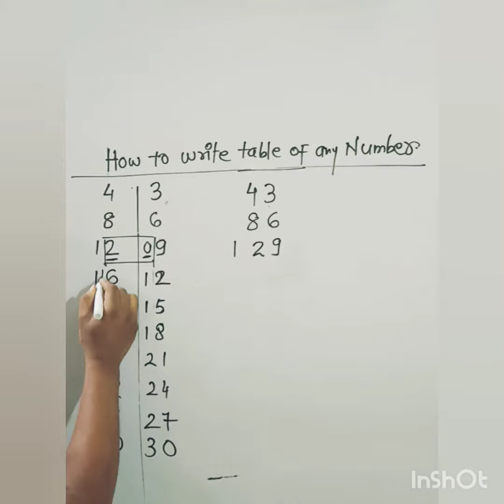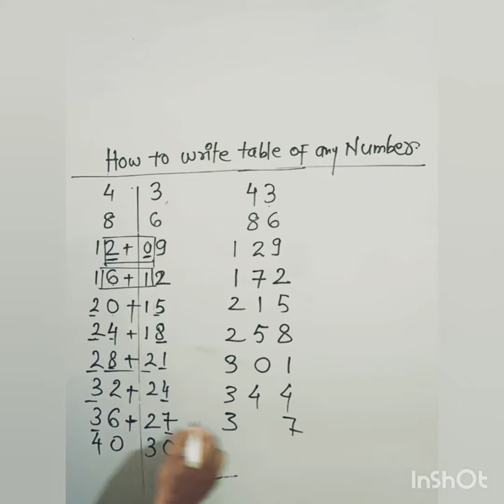Maths trick Vedic Maths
How to write table's of any two digits numbers